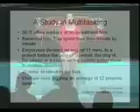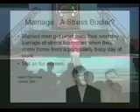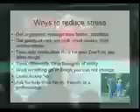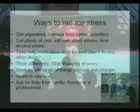Betty Parker by Lutz Entertainment Agency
Betty Parker - Bringing value through versatility

Betty Parker has a way with words.  Mostly because her expertise is in communications.  As a professional speaker, trainer, and coach, she provides interactive and enlightening presentations to corporations and individuals who have a desire to grow.  Betty has been speaking professionally for more than 25 years.  She has been a trainer since 1998 when she began her career as a sales coach and trainer to pharmaceutical reps in the biotech industry.  Her degree from LSU in broadcast journalism provided her with the educational background she needed to connect with all audiences.

Mark Lutz
Richard Lutz Agency
1301 Lincoln Mall, Ste. 704
Lincoln, NE 68508